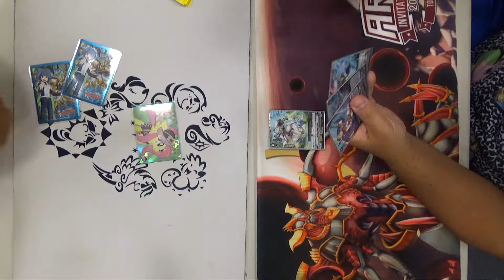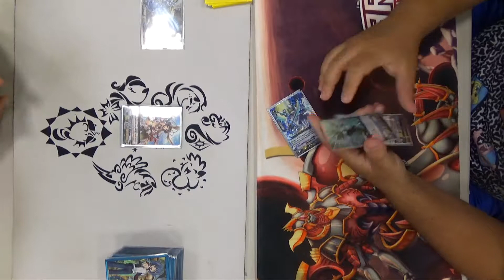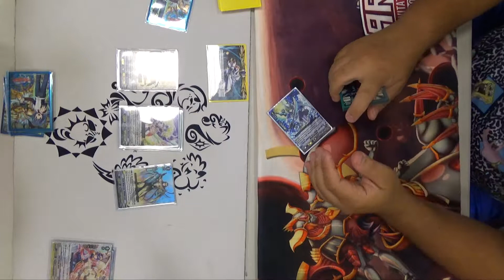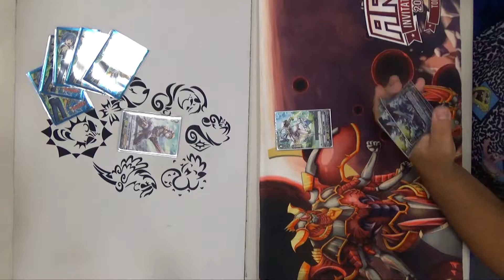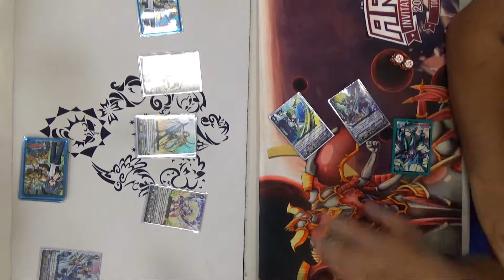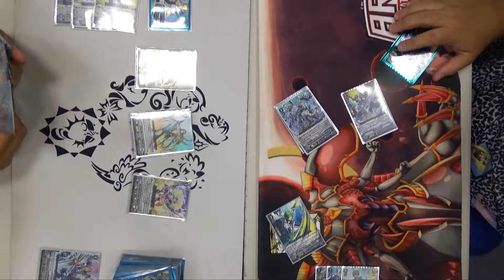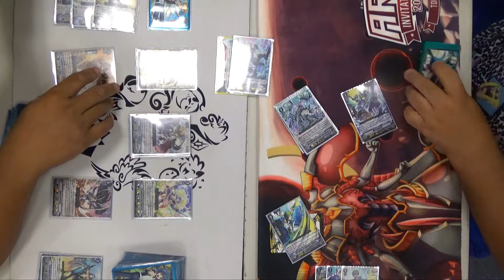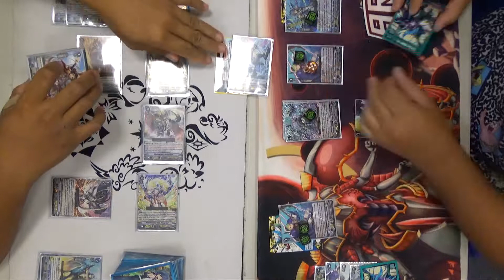Platina Ezel vs Glory Maelstrom Games 1-2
Its tiem for another accel fight as Ezel and Maelstrom butt heads. Bring on the pain!

game 2: 4:03

Filmed in Top Deck Games in Haddon Township.